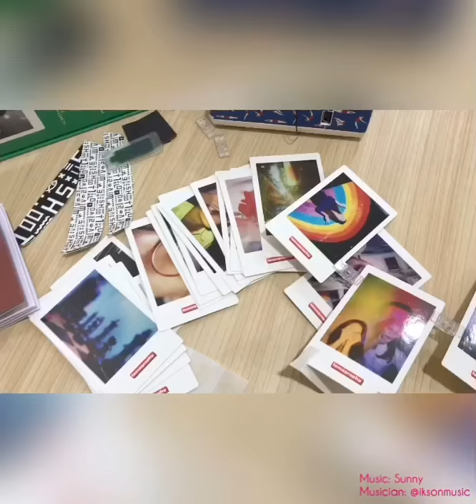Unboxing Lomo’Instant Automat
It's tiny, smart and beautiful inside out: the Lomo'Instant Automat is - in a nutshell - the ultimate instant camera for your everyday. The lovechild of years of learning and all our experience in instant cameras, we have designed a model that automatically adjusts shutter speed, aperture and flash output – in a click!